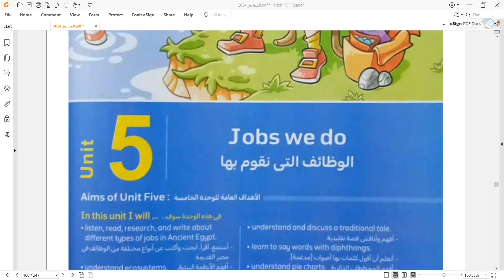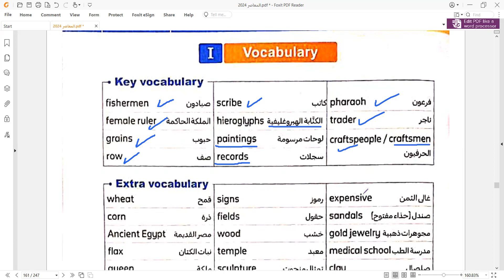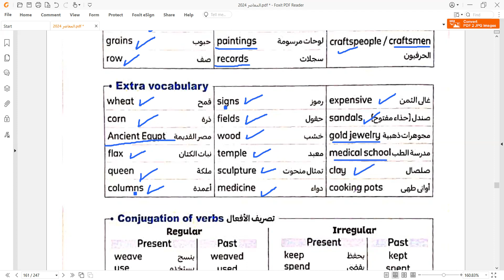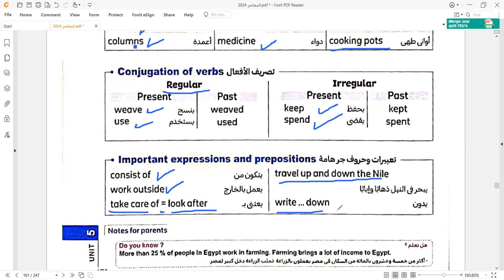grade 5 unit 5 lesson 1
كلمات الوحدة الخامسة الدرس الاول
كونكت 5 الترم الاول